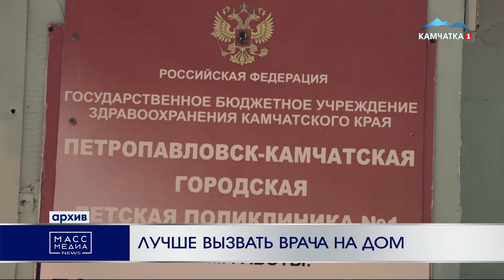Лучше вызвать врача на дом | Новости Камчатки | Происшествия | Масс Медиа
Вызвать врача на дом, а не вести ребенка в больницу призывает родителей главный врач детской поликлиники №1 Петропавловска Светлана Кремер. Сейчас из-за ситуации с распространением коронавируса, в медучреждении приостановили плановые профилактические осмотры у педиатров и узких медицинских специалистов.

Для обеспечения мер санитарно-эпидемиологической безопасности в детской поликлинике значительно увеличили количество врачебных бригад для выезда к пациентам на дом.